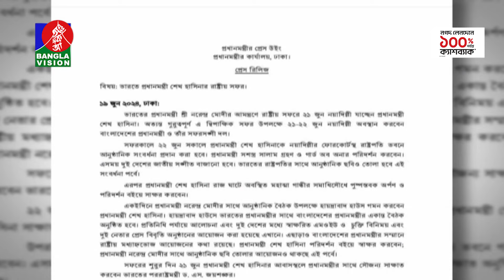সন্ধ্যা ৭:৩০টার বাংলাভিশন সংবাদ | BanglaVision 7:30 PM News Bulletin | 20 June 2024 | Bangla News